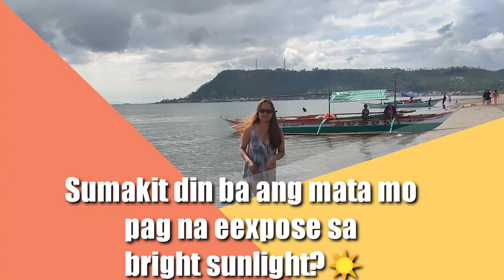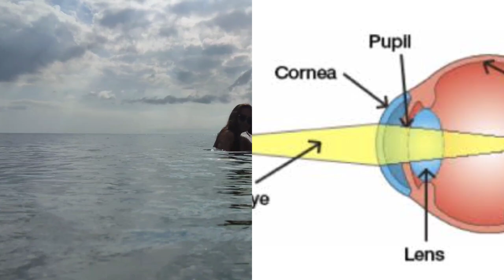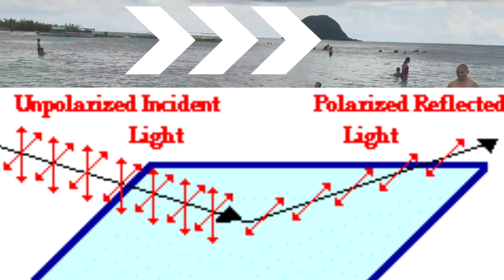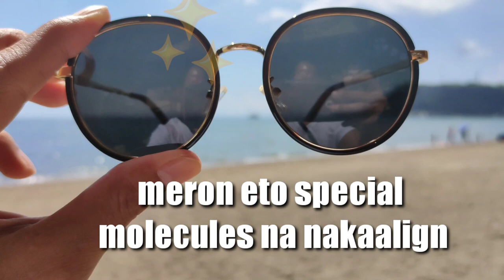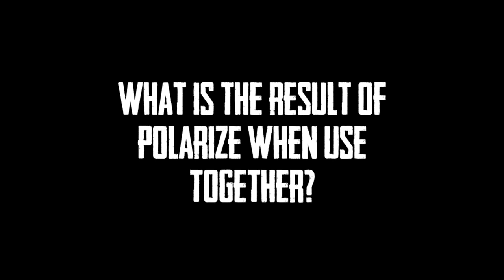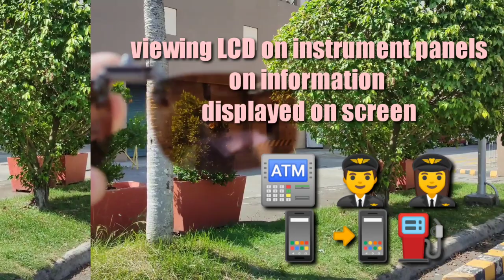Swimming in pasacao || Polarized vs Non-Polarized Sunglass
hello, in this vlog, i will show you how to tell if your sunglass is polarized or non- polarized
polarized lenses reduce reflected light.